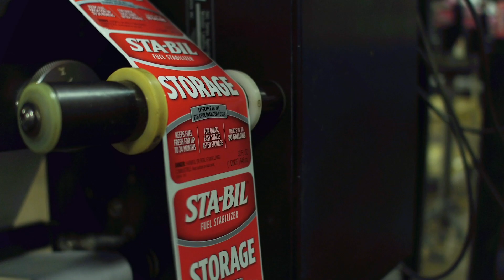Gold Eagle - Private Label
Gold Eagle Company showcases its Private Label capabilities.